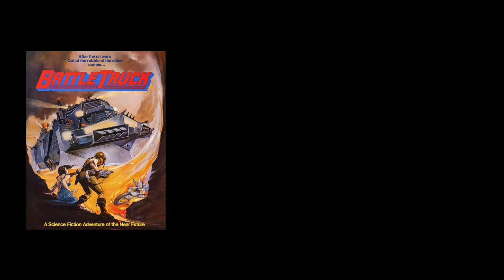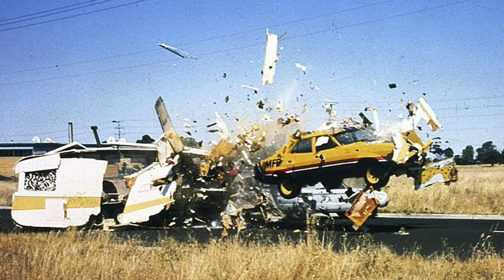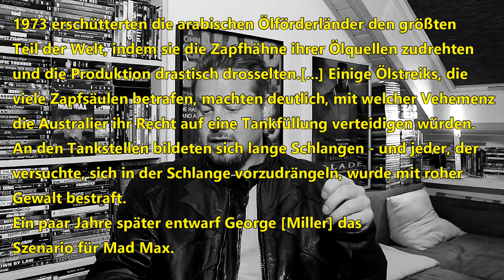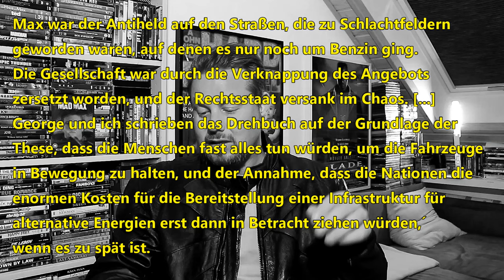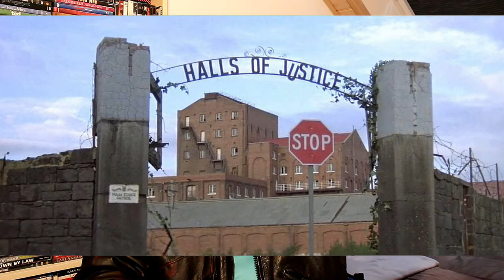Die Geburt eines Genres: "Mad Max" (1979)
Polizist Rockatansky (Mel Gibson) ist der beste Verkehrspolizist Australiens und macht die bösen Jungs platt. Simpel, aber effektiv wie Sau, ein Meilenstein von einem Film!!!

00:00 Ein Mediziner macht Filme
05:10 Kennedy, Miller und die Ölkrise
09:22 Max von der MFP
15:22 Gut geklaut und gut gemacht
19:59 Schlusswort